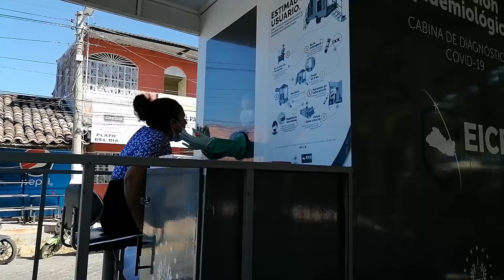TAMIZAJE EN ANAMOROS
El Ministerio de Salud, en la lucha de combatir y detectar a tiempo el covid-19, sigue ejecutando a nivel nacional jornadas de tamizajes comunitarios, una de estas jornadas fue realizada en el municipio de Anamoròs.